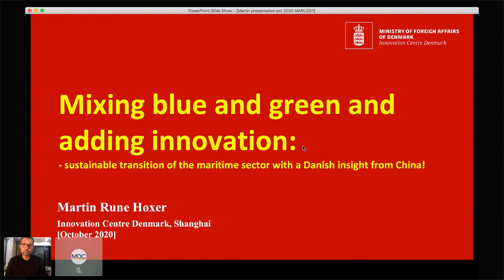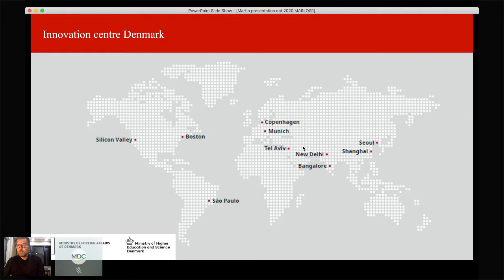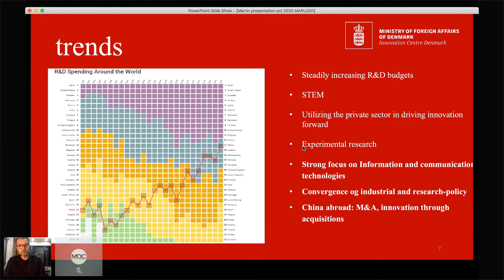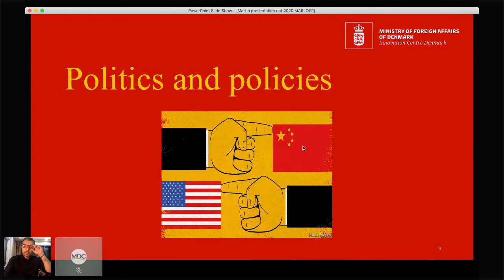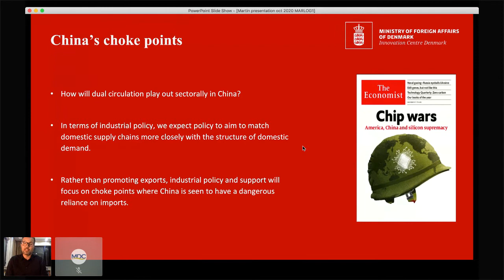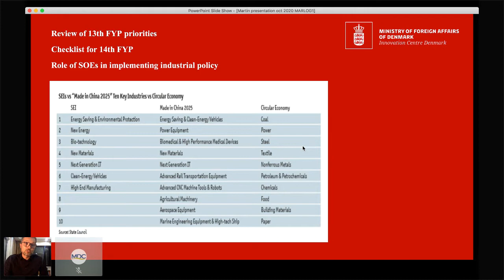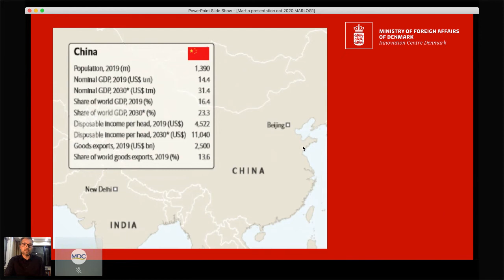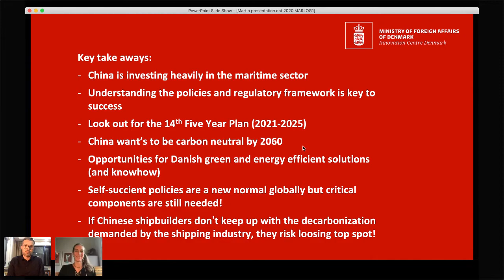Sustainable transition of the maritime sector - A Danish insight from China -Martin Rune Hoxer, ICDK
During this TITBIT Martine Rune Hoxer from Innovation Centre Denmark will talk about the potential of green innovation in the maritime sector, including perspectives on new collaborations, how to utilize digitalization in emission reductions and energy efficiency in logistics sector.

During this TITBIT you’ll get answers to:

Can the maritime sector learn from other sectors in forming new collaborations/partnerships?
And is the green maritime transition local, regional or global?

Insights served from Innovation Centre Denmark, located in Shanghai 🇨🇳